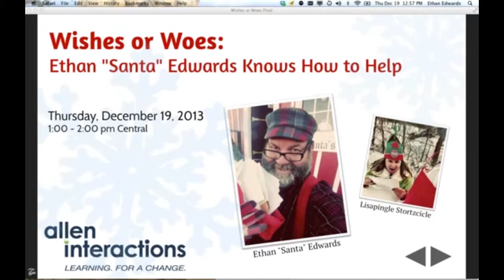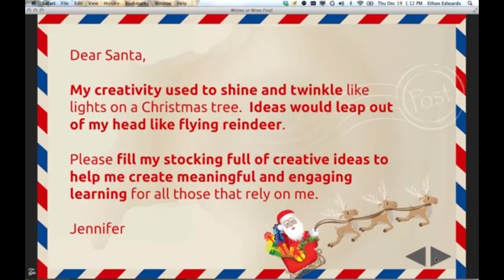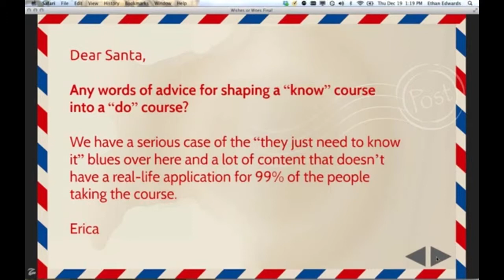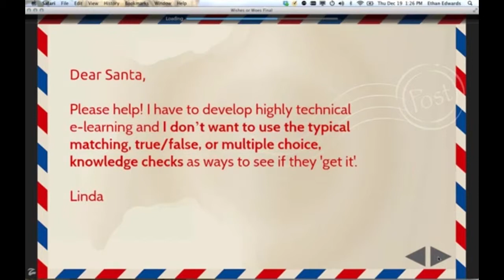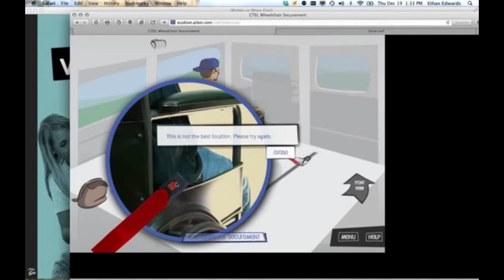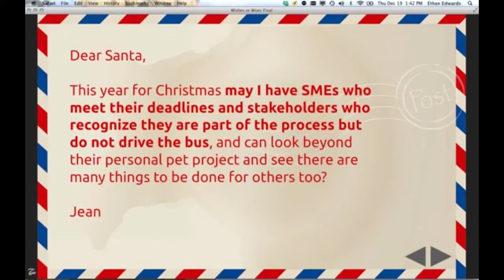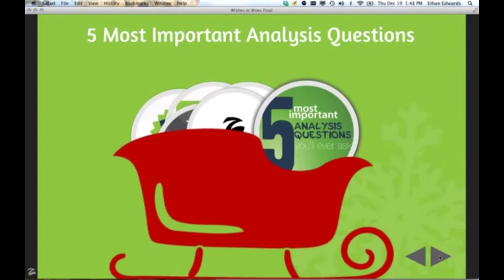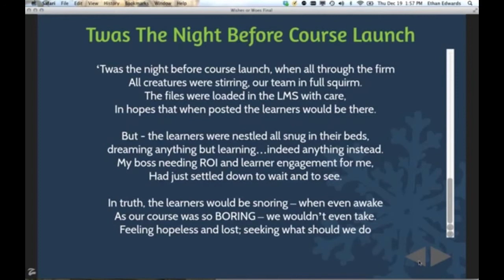Webinar: Wishes or Woes: Santa Knows How to Help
Are your SME elves running amuck? Did the Grinch swoop in last minute to kibosh your work? Has Blitzen curbed your creativity?

Santa Edwards and his elves feature submitted learning wishes and woes and provide helpful holiday advice—from a new learning strategy to spicing up your boring e-learning.